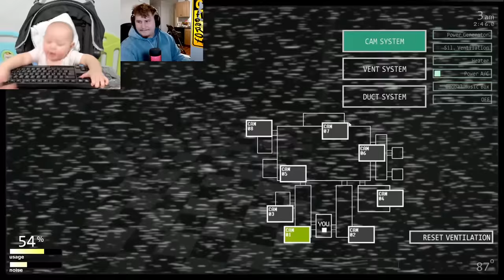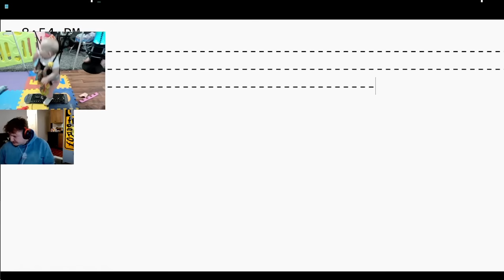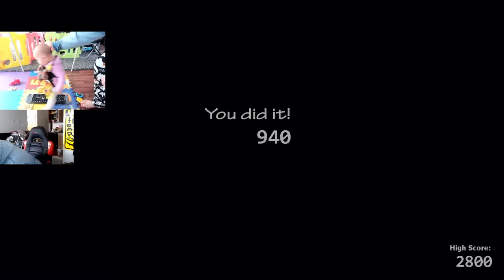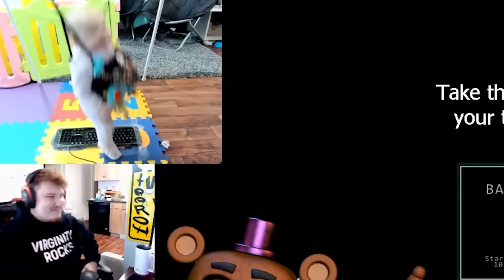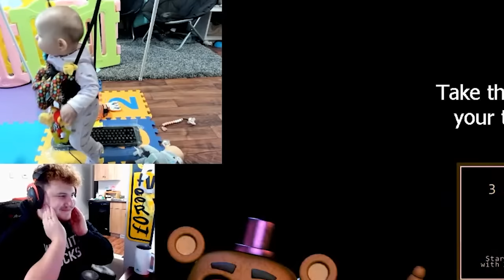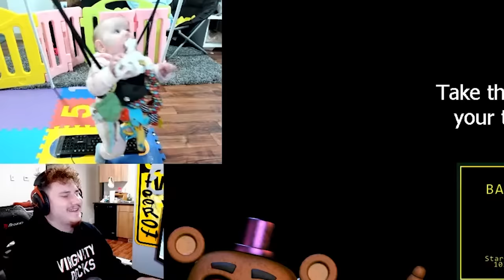How A 7 Month Old Baby Beat UCN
Piper took 4609 screenshots over the 12h 30min of stream